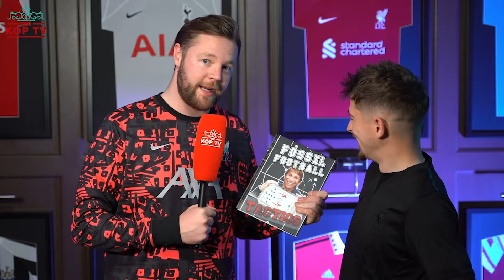"HOLD THAT @EdSheeran! I'm In Love With The Shape Of Salah! | Ipswich 0-2 Liverpool | Match Vlog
"HOLD THAT  @EdSheeran! I'm In Love With The Shape Of Salah! | Ipswich 0-2 Liverpool | AGT & Mario |